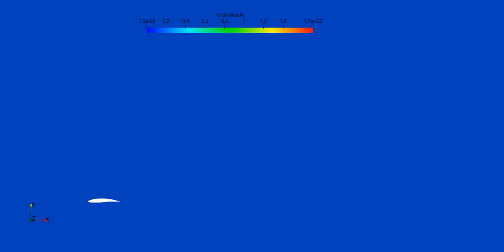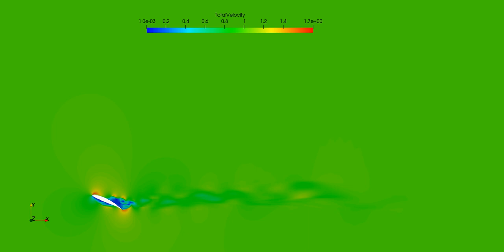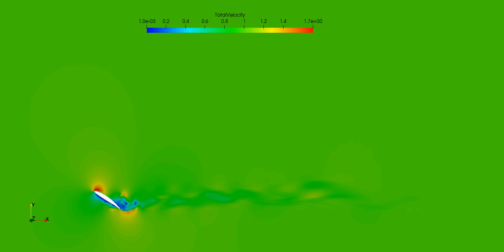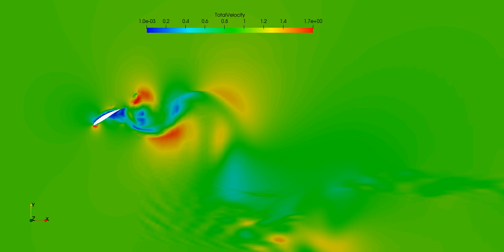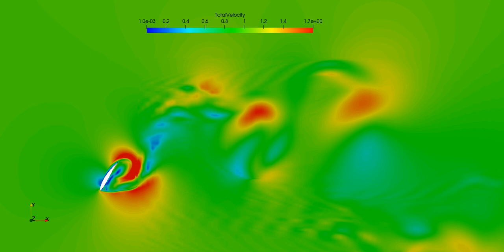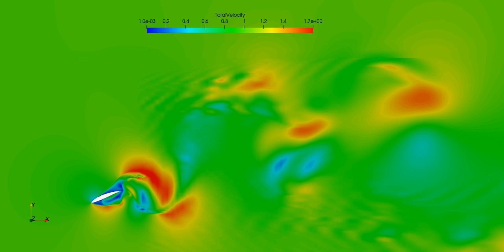Oscillating foil Turbine - Fine Simulation